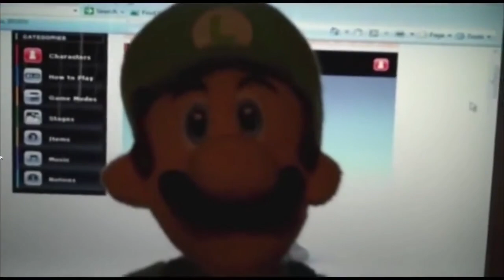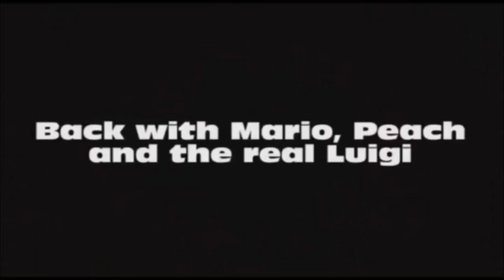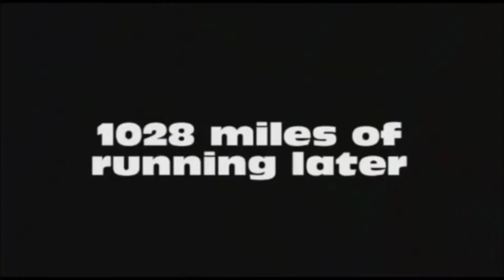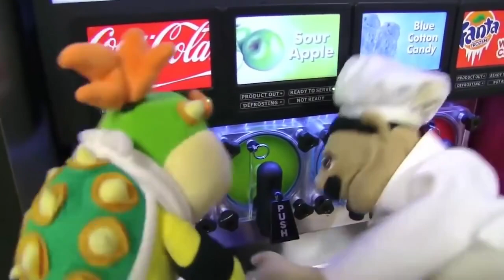The Full History of SML in 20 Minutes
This video shows the full history of SML from 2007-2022.